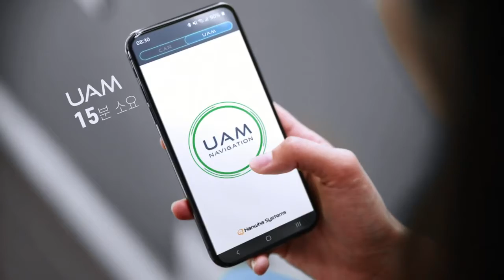한화시스템이 준비하는 미래 에어택시 곧 성능시험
도심에서 ‘바로’ 떠서 시속 300km ‘막힘없이’ 나는 에어택시.
상반기 내에 테스트를 준비할 예정이라고. 기체가 수직으로 이륙하고, 뜬 위에는 기체가 앞으로 나가게 하는 두 가지 역할을 한다. 활주로가 필요없고, 이착륙 공간을 최소화할 수 있다.
띄우고 앞으로 나가게 하는 추진체 두 개의 일을 하나가 맡다 보니 기체 무게도 줄어들고 가벼워진 만큼 비행 거리도 늘어난다는 게 개발사인 한화시스템의 설명.
최대속도는 시속 320km. 5분이 아쉬운 출근길, 8시 정각 용인 터미널에서 전기추진시스템이 장착된 버터플라이를 타면 8시 15분에 광화문역에 내릴 수 있다.